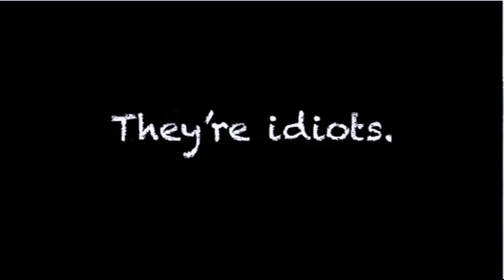scratch trailer 1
Trailer for Scratch - The Movie